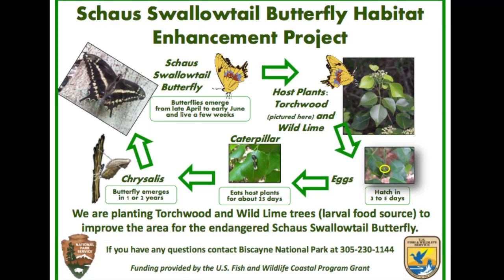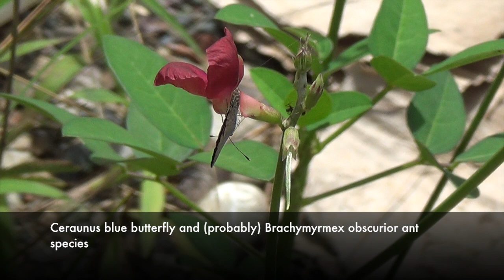Butterflies and predators (south Florida)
Butterflies encounter predators in gardens, pine rocklands, and subtropical forests in South Florida. This video shows interactions between butterflies and ants. The exotic graceful twig ant is a threat to butterflies in Florida.